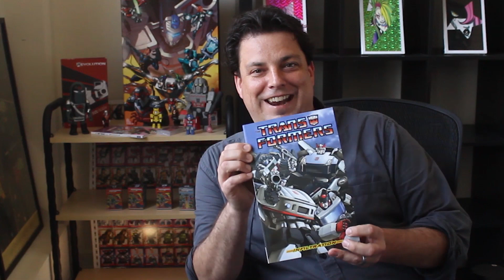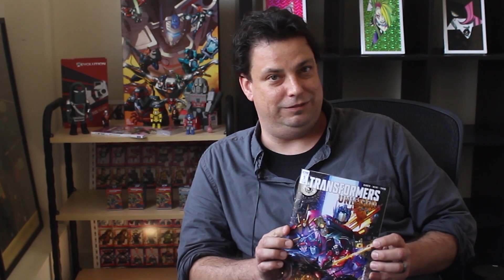Editor-In-Chief and Writer John Barber Talks Transformers: Unicron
Transformers: Unicron #1 Arrives Wednesday the 11th!